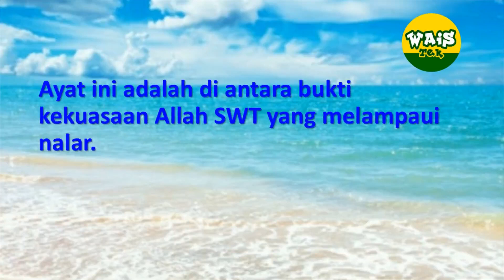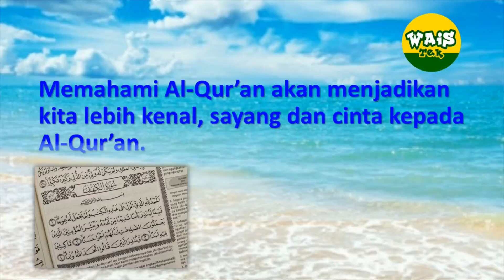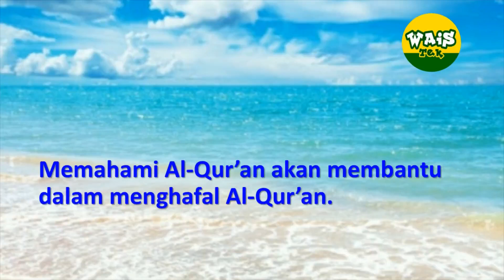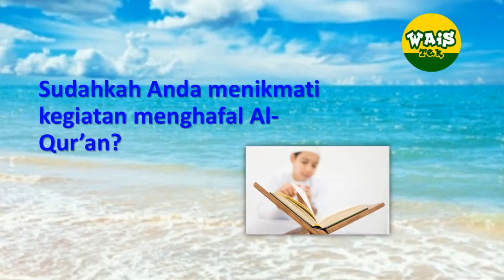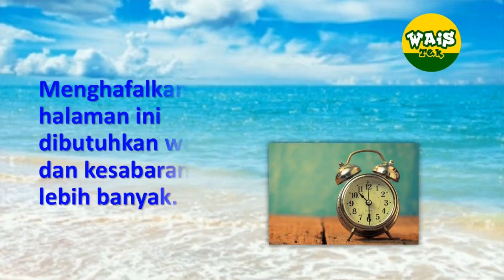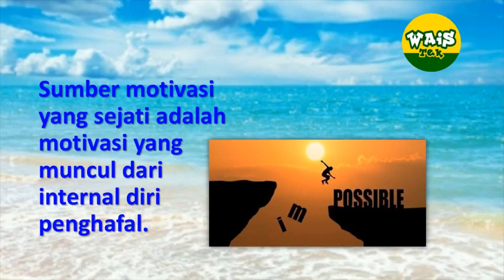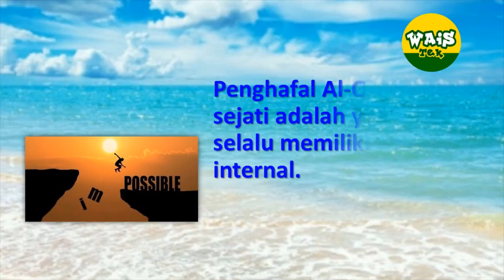Kiat bisa Menikmati Proses Menghafal Qur'an - Motivasi Qur'an 05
Ruang Motivasi Qur'an Seri ke-05
Terinspirasi dari nasihat-nasihat dan tulisan yang disampaikan oleh
Ust. Abdul Azis Abdul Rouf (Ahlahfiz, hafidhohullah)
Pembina Markaz Qur'an Indonesia